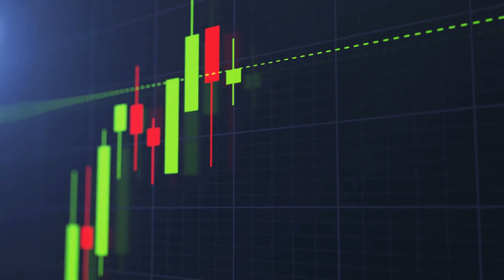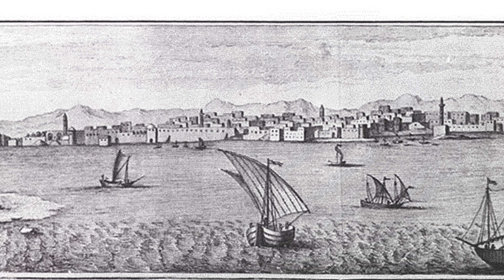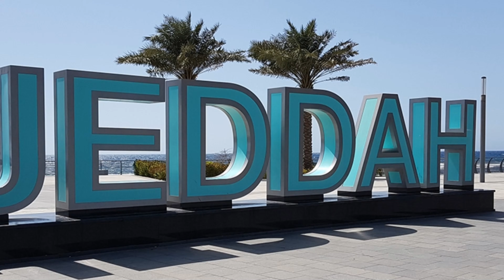10 Amazing Facts About Jeddah Saudi Arabia | Khaleej Journal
10 Amazing Facts About Jeddah Saudi Arabia | Khaleej Journal

Introduction to Saudi Arabia:
Saudi Arabia, officially known as the Kingdom of Saudi Arabia, is a sovereign state located in the Arabian Peninsula. It is renowned for being the birthplace of Islam and is home to two of the religion's holiest cities, Mecca and Medina. Saudi Arabia is the largest country in the Arabian Gulf region and plays a pivotal role in the geopolitics of the Middle East.

Position in GCC Countries:
As a key member of the Gulf Cooperation Council (GCC), Saudi Arabia collaborates with neighboring nations—Bahrain, Kuwait, Oman, Qatar, and the United Arab Emirates—on various economic, political, and security matters. The GCC fosters regional stability and economic integration among its member states.

Economy:
Saudi Arabia boasts a robust and oil-dependent economy. It is the world's leading oil exporter, and oil revenue has historically been a significant contributor to its GDP. In recent years, the Kingdom has undertaken ambitious economic diversification initiatives under its Vision 2030 program, aiming to reduce its reliance on oil and enhance sectors like tourism, technology, and renewable energy.

Tourism:
Jeddah, the second-largest city in Saudi Arabia, is a vibrant hub for tourism. The city combines modern infrastructure with rich historical significance. Tourists flock to Jeddah to explore its UNESCO-listed historic district, Al-Balad, which is adorned with traditional architecture, bustling souks, and ancient coral buildings.

Recent Developments:
Saudi Arabia has witnessed remarkable transformations, and Jeddah has been at the forefront of these changes. The city is undergoing extensive urban development, with projects such as the Jeddah Tower, set to become the world's tallest building.

Current Position Among Other Countries:
Saudi Arabia holds a prominent position on the global stage, not only due to its economic influence but also as a key player in international affairs. Its strategic alliances and diplomatic efforts contribute to its influence in shaping regional and global policies. T

Top 10 Facts About Jeddah:
Historical Significance:
Jeddah's historical roots trace back to the 6th century BCE when it served as a critical port for trade between the Arabian Peninsula, East Africa, and the Indian subcontinent.

Cultural Diversity:
Jeddah's cultural fabric is a vibrant tapestry woven with influences from across the globe. The city's annual Jeddah Season Festival is a testament to its diversity, featuring concerts, art installations, and culinary events that showcase the convergence of traditional Saudi customs and contemporary global trends.

Gateway to Mecca:
Beyond its role as a transportation hub, Jeddah serves as a symbolic gateway for millions of pilgrims embarking on the sacred Hajj pilgrimage. The city's proximity to Mecca, the holiest city in Islam, enhances its spiritual significance and underscores its status as a central pillar of the Islamic world.

Corniche Promenade:
Jeddah's Corniche is not just a scenic waterfront but a social and recreational hub. Stretching for over 30 kilometers, it accommodates jogging tracks, cycling paths, and family-friendly parks.

Floating Mosque and King Fahd Fountain:
The Floating Mosque, with its unique location over the Red Sea, is an architectural marvel blending traditional and contemporary Islamic design.

King Abdulaziz International Airport:
As one of the busiest airports in the Middle East, King Abdulaziz International Airport reflects Jeddah's status as a global travel hub. Its modern facilities and strategic location contribute to the seamless movement of passengers, making it a pivotal gateway connecting the Kingdom to the world.

Makkah Gate:
Standing as an entry point to the historic district of Al-Balad, Makkah Gate is a magnificent arch that pays homage to Jeddah's roots. Its detailed engravings and architectural grandeur provide a glimpse into the city's ancient fortifications.

Jeddah Economic City:
The ambitious Jeddah Economic City project is a testament to the city's commitment to economic diversification. Encompassing residential, commercial, and leisure spaces,

Culinary Delights:
Jeddah's culinary landscape mirrors its cosmopolitan population. From the traditional flavors of Mandi and Kabsa to international cuisines, the city's food scene caters to diverse tastes.

Conclusion:
In conclusion, Jeddah, as a key player in Saudi Arabia's ambitious Vision 2030, epitomizes the nation's commitment to progress and modernization. With a blend of rich history, cultural diversity, and ongoing development projects, Jeddah stands as a symbol of Saudi Arabia's dynamic and forward-looking approach on the global stage.